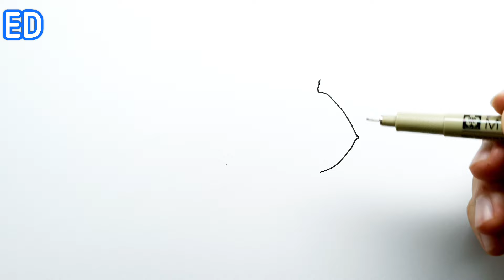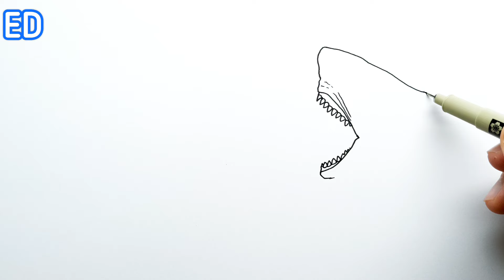How to Draw Vastatosaurus Rex vs Megalodon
Hey all! In this video I'll show you How to Draw a Vastatosaurus Rex vs Megalodon!

If you found the exact video you want to draw? Go ahead, a piece of paper and a pencil and repeat! Be sure to pause during each step so you can keep up.

Write your comments on each video, I'm happy to read them and maybe your idea will be the topic of my next video!.